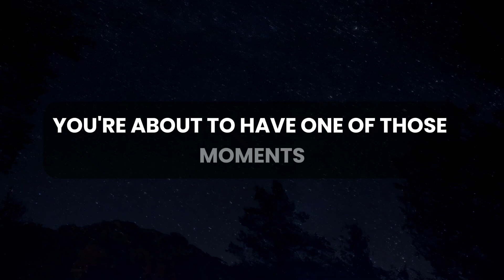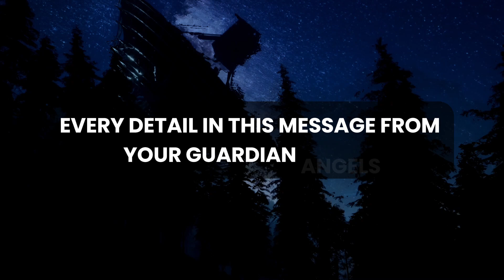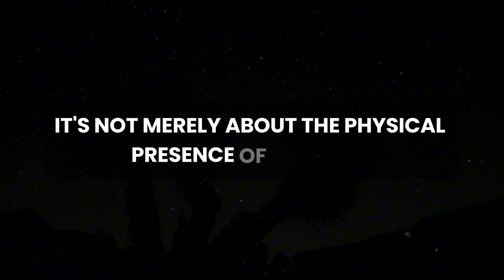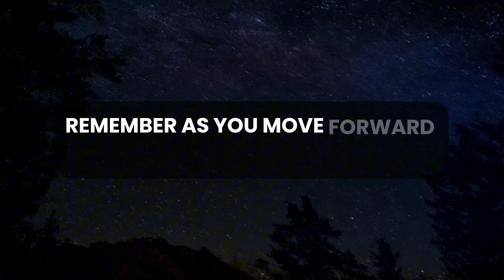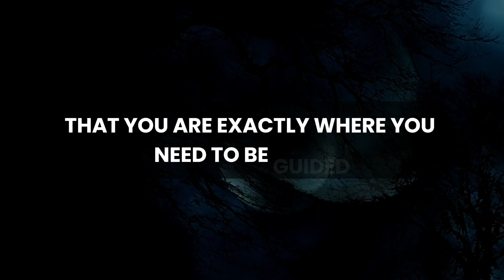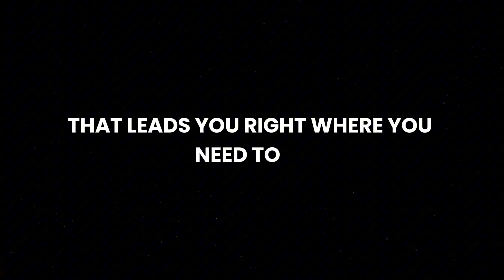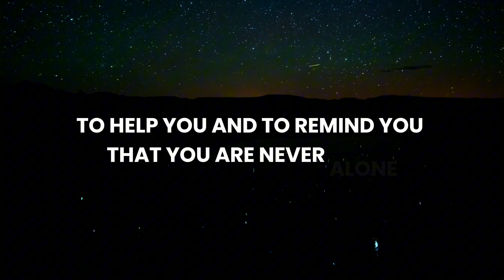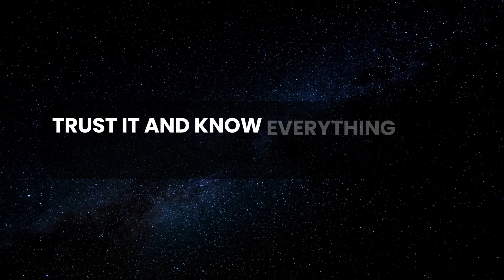💌 🛑 God Message Today | Someone is going to arrive in a black car...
God thought
Message from the universe
Universe Message
Lord Message
Lowofattraction
God helps
Jesus christ
Faith quotes
Jesus Message
God Message
God's Message
Message for God
bible quotes
God say

gods message